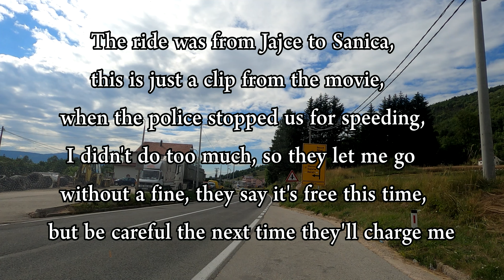Police Pull Over SPEEDING / Voznja / Driving Jajce - Sanica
WATCH THESE VIDEO NEXT!
 Sky line 2022
Greetings All my friends Subscribers and visitors in this video we had a lot of driving, so I posted only one part, I believe it won't bother you later I will post the rest This was a drive of about 700 km and almost at the end the police stopped us for speeding al percent i didn't go fast just checking thanks again for your support

Driving Thru Sanica
Sanica Part2
policija